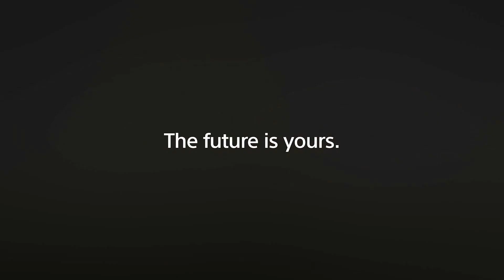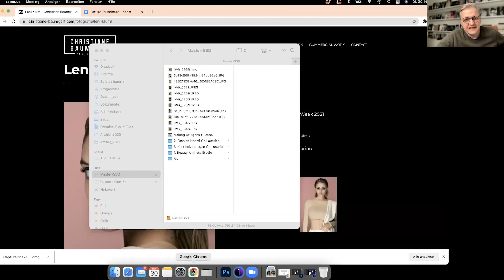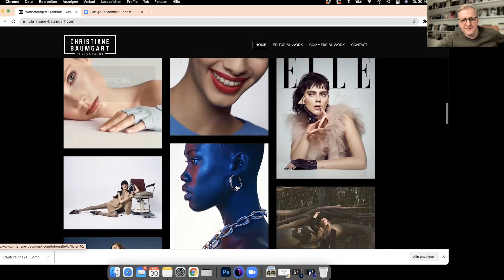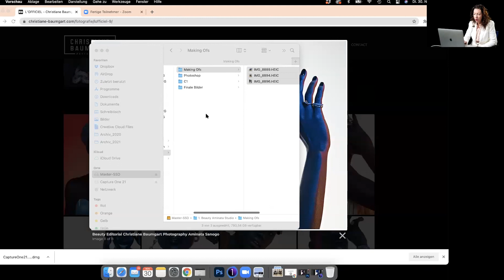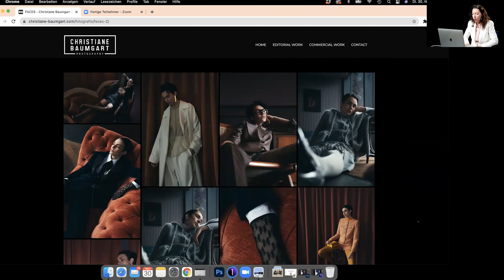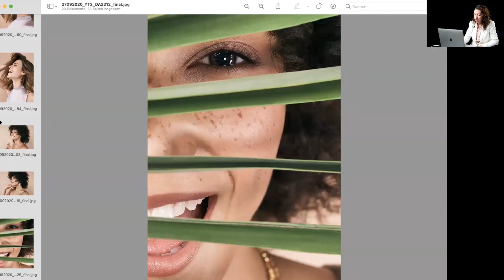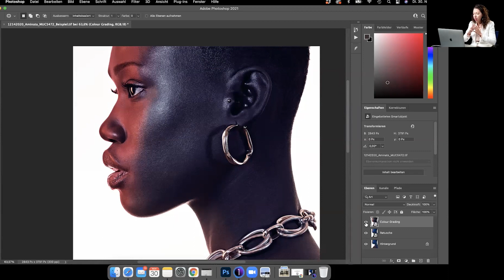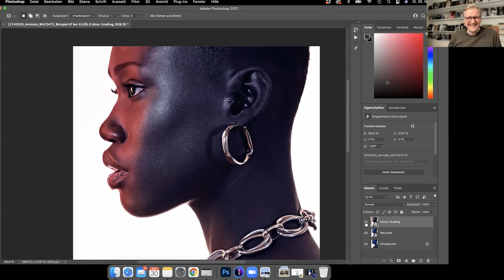Sony Pro Photographer Live Talk mit Christiane Baumgart S5E08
Mit ihren leistungsstarken Foto- und Videoaufnahmen ist die α7 IV die perfekte Hybridlösung für atemberaubende Bilder, tolle Ergebnisse und schnelles Teilen. Die α7 IV ist eine Kamera, die die Visionen der Fotografen zum Leben erweckt.

Der Sony Pro Photographer Live Talk mit Christiane Baumgart ist der achte von insgesamt zehn Talks der fünften Staffel. Moderiert wird die Serie von Steffen Böttcher, auch bekannt als Stilpirat.
Christiane Baumgart ist eine Beauty- und Fashionfotografin aus Frankfurt am Main. Sie lässt sich von Lichtern, Farben und Techniken der Schwarz-Weiß-Vintage-Fotografie inspirieren. Daraus hat sie ihren ganz eigenen Stil entwickelt: Eine Kombination aus Beauty- und Fashionfotografie.
Dieser Stil kombiniert Beauty- und Fashionfotografie mit kreativem Studiolicht oder Available Light im Freien. Außerdem nutzt sie die Einstellungen und Geschichten ihrer Models, um individuelle Fotos zu kreieren. Sie liebt, was sie tut, und das sieht man ihrer Bildwelt auch an.